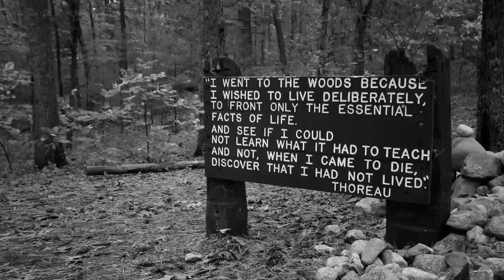The Good Company - Falling (Live) | Photo Slide Show Cicca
Slide Show con las fotografías que Tony Mateo realizó para The Good Company en el Teatro CICCA de Las Palmas | Mayo 2015. Sonido directo del concierto.